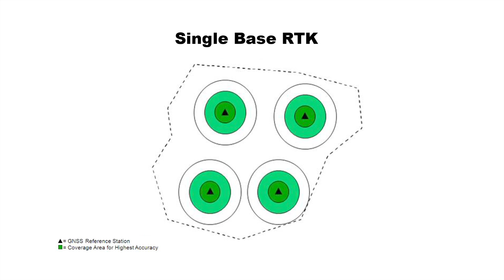CORSnet-NSW and precision agriculture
A look at the applications of CORSnet-NSW in agriculture.